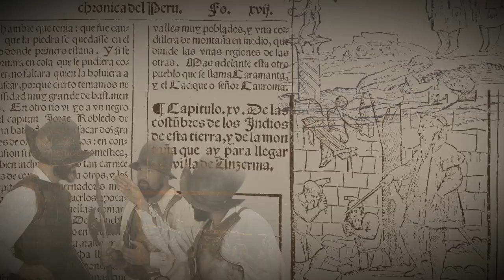Trailer del documental "Pedro Cieza de León y la Crónica del Perú"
Documental producido por la Asociación Cultural Mórrimer  y el Exmo. Ayuntamiento de Llerena con motivo de la celebración del 500 aniversario del nacimiento de Pedro Cieza de León. Está dirigido por Ángel Hernández García y Pedro Jesús Martín Millán.

Sinopsis:
Pedro Cieza de León, natural de la localidad extremeña de Llerena y conocido como “Príncipe de los Cronistas de Indias”, fue el más destacado cronista del Imperio Inca y de la conquista y colonización de América del Sur por los españoles. Su extensa obra, conocida como Crónica del Perú ha sido fuente de conocimiento durante siglos para diferentes disciplinas como la historia, la filología, la geografía, la biología, la antropología, la botánica y la zoología. La primera parte de su obra tuvo gran éxito y difusión en España y Europa, y con ella pudimos descubrir un mundo de desconocidas culturas, animales nunca vistos y plantas maravillosas como la patata, la quinoa y el maíz, tan comunes e importantes en nuestros días. Fue el primer europeo en narrar la historia del Imperio Inca y sus libros constituyen una de las principales fuentes documentales para países como Perú, Colombia, Ecuador, Chile, Bolivia y Argentina. Todo ello hace que la obra de Pedro Cieza de león permanezca vigente 500 años después de su nacimiento.

Intervienen: Luis Millones Figueroa, Mario Vargas Llosa, Concepción Bravo Guerreiro, Francisco Teixidó Gómez, Luis Garraín Villa, Francisco J. Mateos Ascacíbar y Manuel del Barco Cantero.